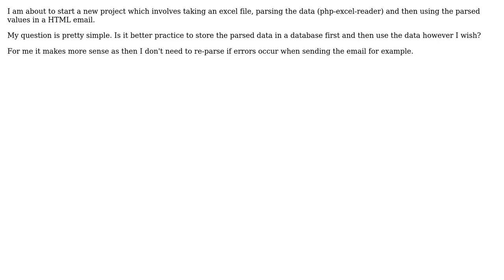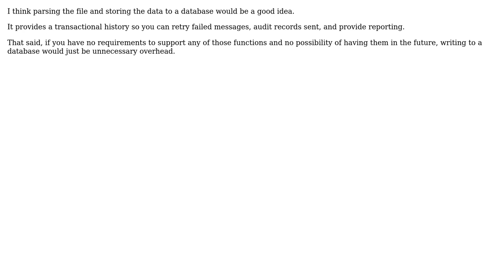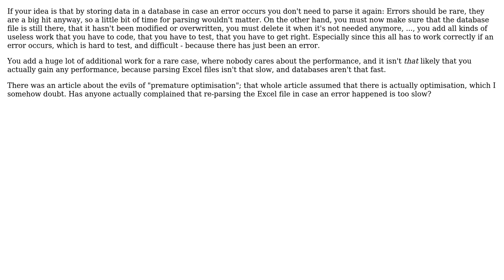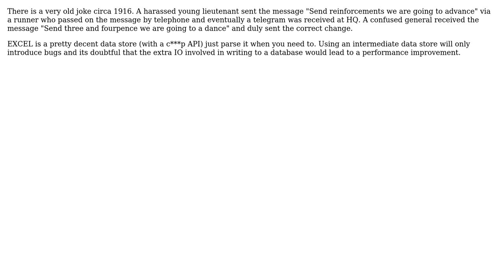Software Engineering: Should I always store parsed data in database before manipulating?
With thanks & praise to God, and with thanks to the many people who have made this project possible! | Content (except music & images) licensed under CC BY-SA | Music | Images & others | With thanks to user SpeaksBinary user SmileMZ user Rob Fyffe user James Anderson user gnasher729 user Doc Brown user Basile Starynkevitch user Adam Zuckerman and the Stack Exchange Network Trademarks are property of their respective owners. You are responsible for your own actions.